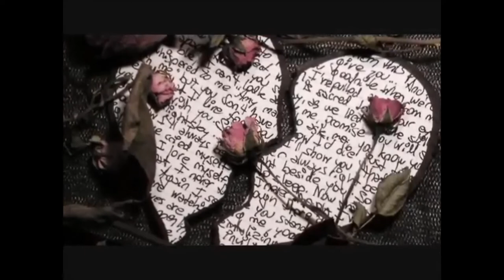COSTUMBRES=RAFAEL ESCUDERO-INTERPRETER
COMPOSICION DE JUAN GABRIEL, ESPERO LES GUSTE MI INTERPRETACION